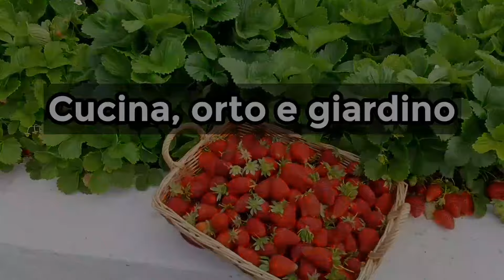Come e Quando seminare i semi di Peperoncini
Come e quando si seminano i peperoncini.
Come far germinare i semi di peperoncino piccante in semenzaio.

Attrezzi a batteria per il giardino.
EGO Power Decespugliatore
EGO Power Multifunzione
EGO Power Rasaerba
EGO Power Soffiatore
EGO Power Tagliasiepi

Prodotti Consigliati Per Il GIARDINAGGIO
-Disinfettante spay multiuso
-Serra da giardino 4 x 3 x 2
-Ormone radicante
-Mastice per innesti
-Coltello da innesto
-Nastro per innesti
-Terriccio universale 80l
-Insetticida, Acaricida bio
- Concime organico
- Materiale drenante

Attrezzatura consigliata
- Forbice da potatura professionale
- Fodero per forbice
- Segaccio da giardino
-Segaccio Potatura
-Guanti da Giardiniere

Per il Prato fai da te
-Starter kit claber irrigazione
-Centrale irrigazione 2 zone claber con sensore pioggia
-Rullo per prato 48 litri 60 cm
-Semi prato
-Insetticida formiche
-Concime per prato

Indice:
00:00 Introduzione
00:22 come seminare i peperoncini
01:12 come far germinare i semi di peperoncino
01:22 quando trapiantare i peperoncini
02:07 peperoncini in vaso